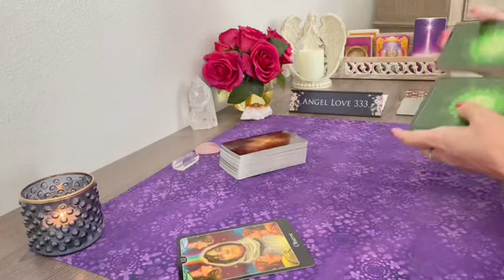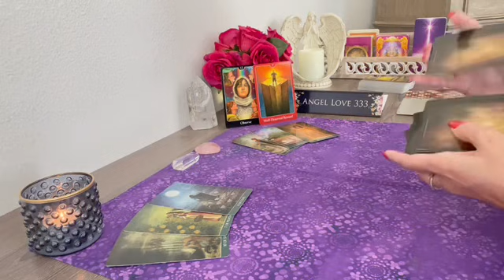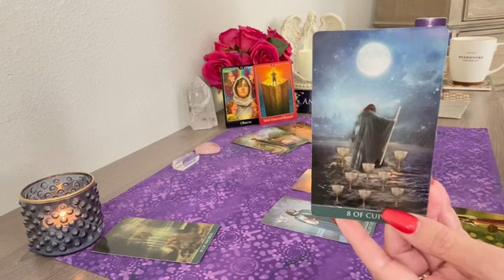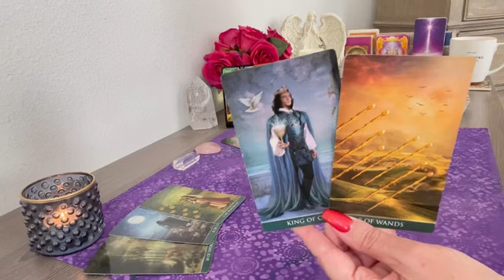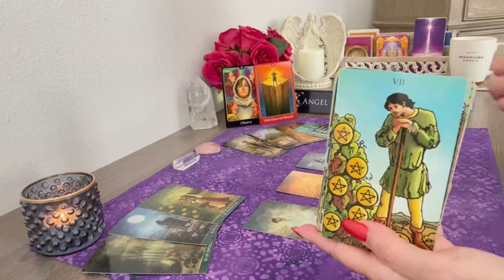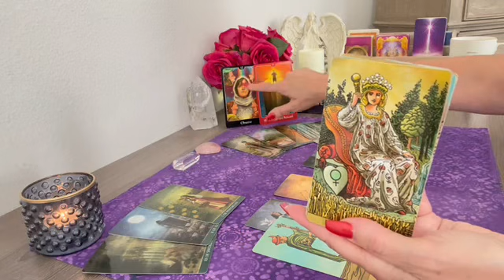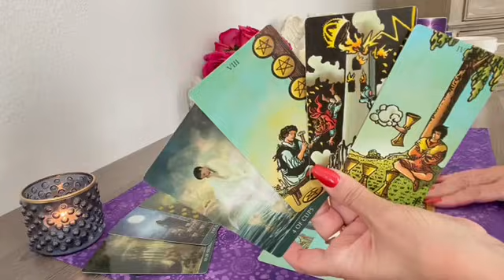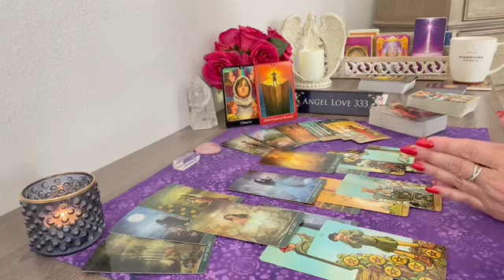Aries they want to build trust with you, surprising offer!💖 November Love Tarot Reading 2021